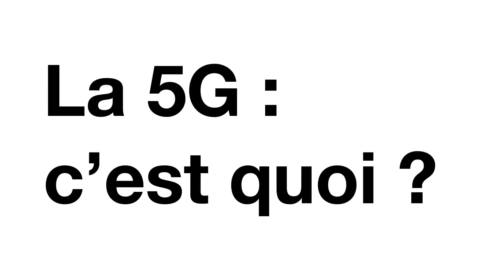5 questions que tout le monde se pose sur la 5G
La 5G arrive très vite sur les réseaux de Orange.
En attendant, découvrez les réponses aux questions que tout le monde se pose.

La 5G c'est quoi ? - VRAI ou FAUX